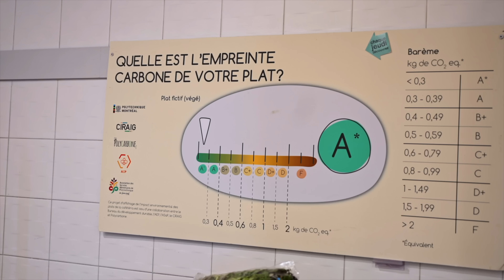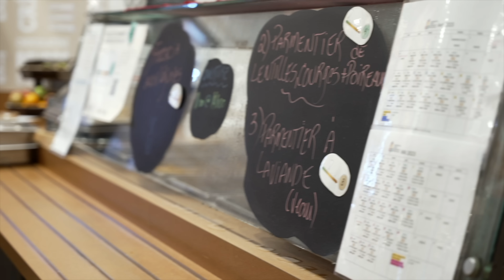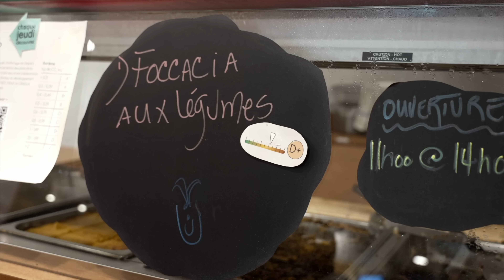Le menu le plus santé pour la planète !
Polytechnique Montréal affiche l’empreinte carbone des plats de sa cafétéria, une première au Canada, peux-tu croire ! 😍

On te présente Patrick Cigana, conseiller en développement durable à Polytechnique Montréal, c’est grâce à lui et à son équipe si cette initiative a vu le jour !

Penses-tu que ça influencerait ton choix de repas de voir un menu comme celui-là ? Choisirais-tu la meilleure option pour l’environnement ou la meilleure au goût ? Dis-le-nous dans les commentaires.

Bonne écoute !

L’alternateur; c’est une autre façon de voir la transition énergétique. Parler des enjeux environnementaux, tout le monde fait ça. En parler différemment, répondre à tes questions et proposer de vraies solutions pour la planète, nous, on fait ça.